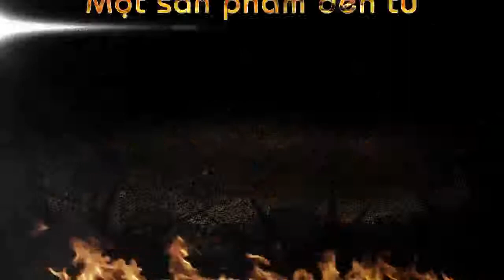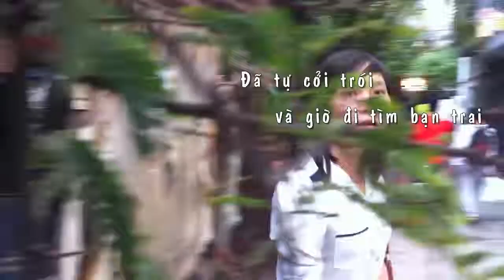Lan dau dong phim